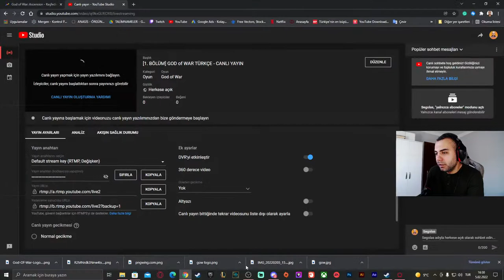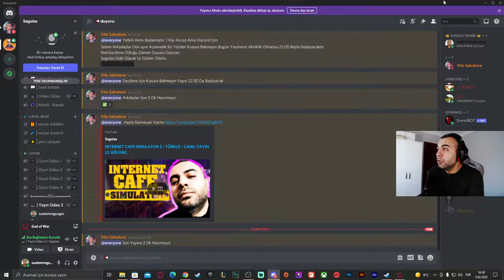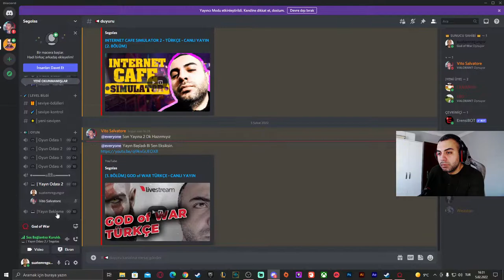[1. BÖLÜM] GOD of WAR TÜRKÇE - CANLI YAYIN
Selamlar, ben Suat. Bugün canlı yayın konuğumuz PS dünyasının en popüler oyunu olan God of War olacak. Hem Türkçe hem de capcanlı. Çıkın gelin! :)
Ayrıca Discord sunucumuza katılmak için aşağıdaki bağlantıya katılabilirsin.